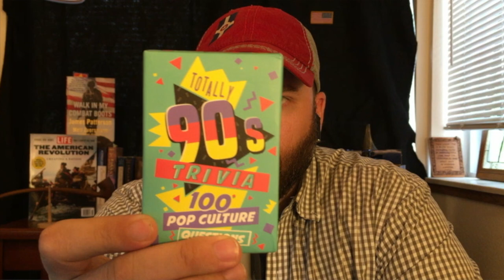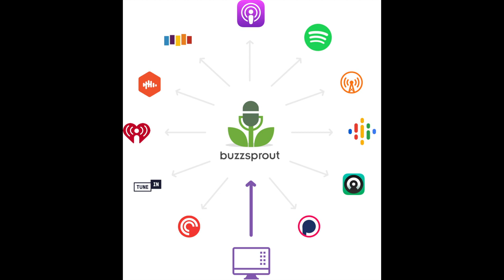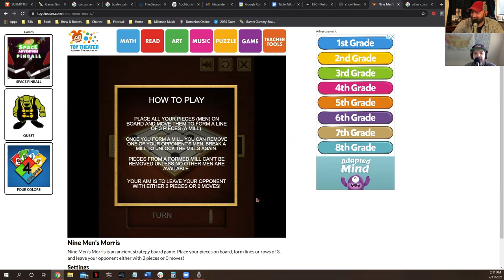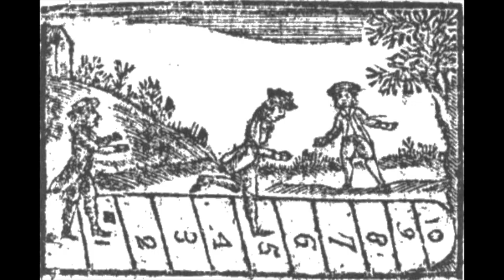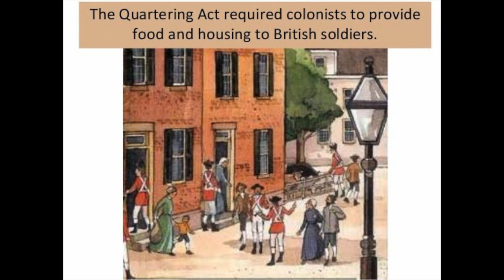America Part 2: Colonial Life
This week, Rich and Alex explore the motivations of those that first established the American colonies, and the events that eventually led to the start of an American Revolution!